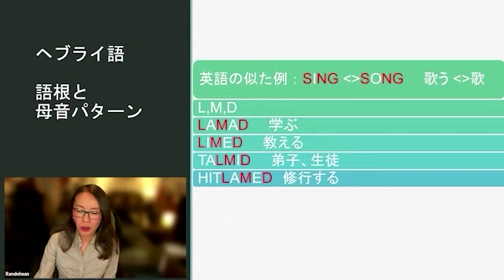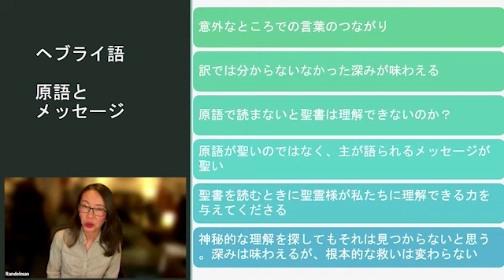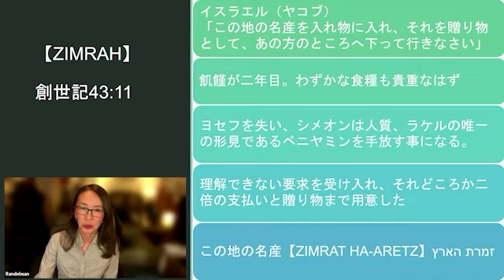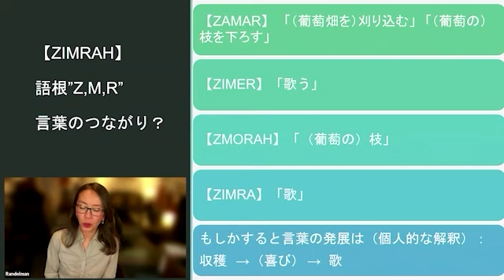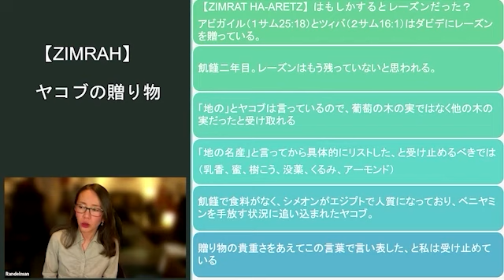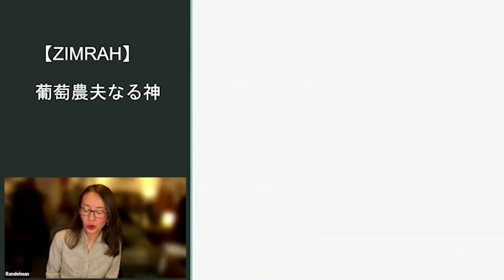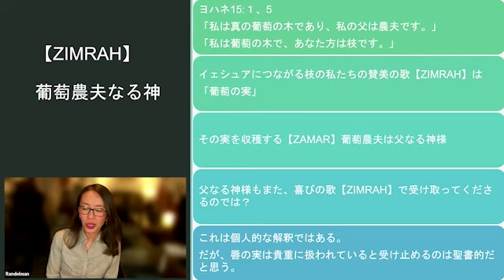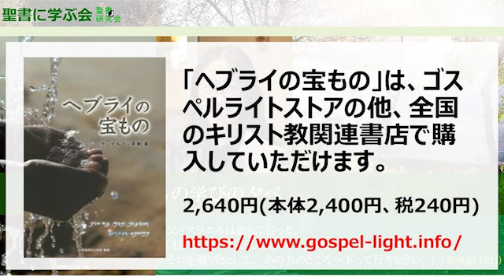ヘブライの宝もの―原語からの学びの夕べ オンライン聖書に学ぶ会2022年3月例会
0:00:00　対談：「ヘブライの宝もの」が生まれるまで
0:36:53　講義：　ズィムラー＝歌（地の産物）
1:00:24　まとめの対談

父イスラエルは彼らに言った。「もしそうなら、こうしなさい。この地の名産を入れ物に入れ、それを贈り物として、あの方のところへ下って行きなさい。」創世記43:11

この「名産」と翻訳されているヘブライ語は、聖書の他の箇所では歌を意味しています。昨年秋に、いのちのことば社から出版された「ヘブライの宝もの」はこのようなヘブライ語の単語を60個取り上げ、その原意や用法を探りながら、みことばの真意や、みことばに込められた神のみこころを解き明かしています。イスラエルで学びメシアニック・ジューと結婚した筆者が、ヘブライ語で聖書を読むことによって与えられた「宝もの」を、初心者に分かりやすい形で紹介しているのです。

今回は、賛美に満ちあふれたこの本から上記の「名産」を含むいくつかの単語を取りあげ、筆者から解説していただきました。また、筆者の生い立ちやイスラエルでの生活、この本を書くことになったわけなどについてのインタビューや、解説の後にシオンとの架け橋代表の石井田直二との対談も交えてお届けしました。

初めての人でも簡単にヘブライ語のニュアンスに触れることができる、いのちのことば社から出版された「ヘブライの宝もの」の著者であるランデルマン真樹さんを講師に迎えての過去のセミナーは大変好評でした。

公開されたビデオは、今でも多くの人が視聴しています。

①原語から読み解く「平安」と「完全」ーヘブライの宝ものPart2（2023年1月）
②YHWHのご性質とイェシュアーヘブライの宝ものPart3 （2024年3月）

講師　ランデルマン真樹
（カルバリーチャペル・セントルイス教会）
【講師紹介】
旭川福音教会牧師、木林晃一郎・節子夫妻の三女。ヘブライ語を学びたいとする父の夢の影響を受け、高校卒業後イスラエルへ留学。ヘブライ大学聖書学科と古代中近東学科を卒業し、聖書学修士科専攻中にメシアニック集会牧師ツヴィ・ランデルマン師の長男であるデイヴィッドと結婚。
ソフトウェア開発の会社に12年務め、2012年にアメリカのセントルイスに移住した。

テーマ　旧約聖書、新約聖書、証し・報告